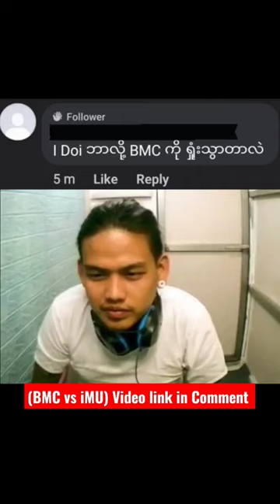iMU😍 | မာန်မရှိဘူး၊ မထောင်လွှားဘူး၊ အားလုံးကိုအပြုံးနဲ့ဖြေရှင်းတယ်။